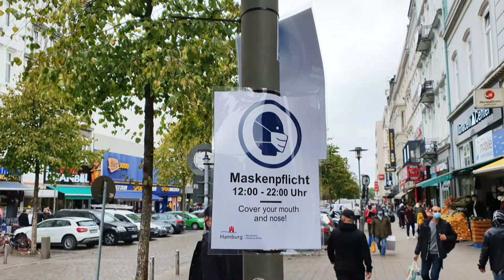Angst vor der Strafe oder dem Virus? (Straßenumfrage)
Seit heute gilt in Hamburg an einigen öffentlichen Plätzen die Maskenpflicht. Wir waren für euch am Steindamm und haben mit Passanten gesprochen.

(Der Steindamm ist übrigens eine Gegend in Hamburg, der seit Jahrzehnten durch einen hohen Anteil von Menschen mit Migrationshintergrund geprägt ist.)

💶 Dieses Video wurde ermöglicht durch deine Unterstützung! So geht´s:
- Bitcoin: 3836EBjSXZRet6rsELy9kfa9zWUqEXqTEu
- Dash: XkkURh7UsKZRTmyHSfehk8iV1ZF7eLABDw
- Bankverbindung: auf Anfrage